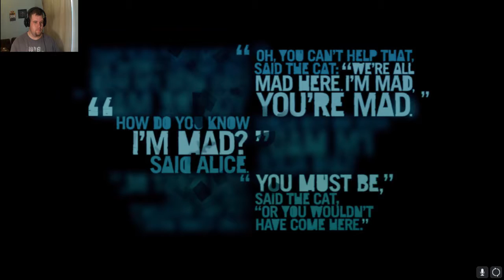Is this the end of Jason Brody?!? Far Cry 3 Episode 25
Oh no! Could this be the end of Jason? Could this be one of those games that ends with the bad guy winning? Find out next time in the next episode of FAR CRY 3!!!